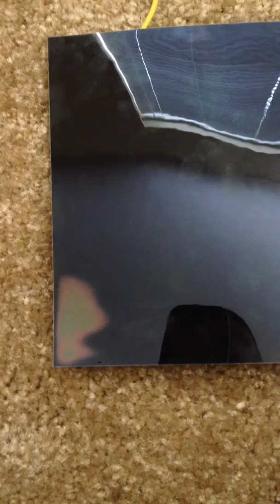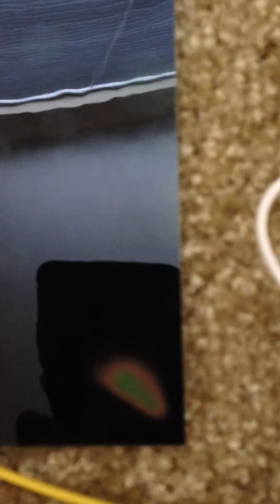Gerard Morin Thermochromic "Cold Radiation" Test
I was trying to get a reaction from this material but a cold reaction. To my surprise I got something completely unexpected. Once the heat transfer or reaction starts the spark gap continues to pull in ambient energy or possibly hold the energy in place that I placed there in the beginning. Thoughts and inputs are welcome, please keep it civil folks!